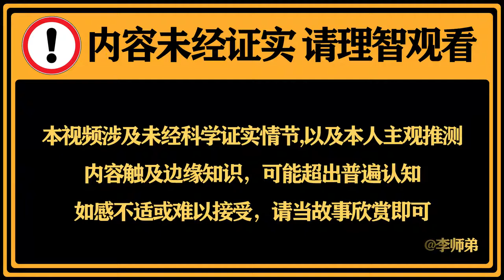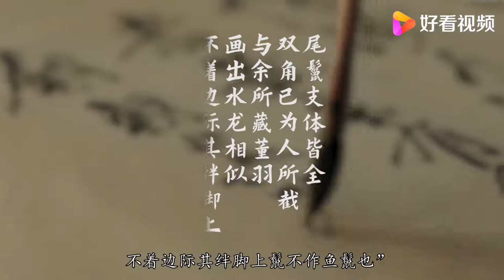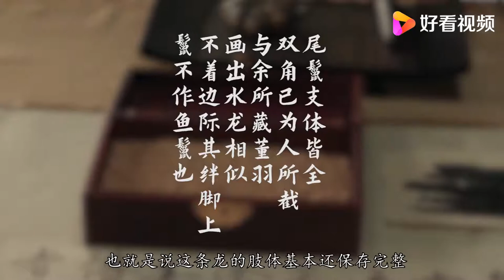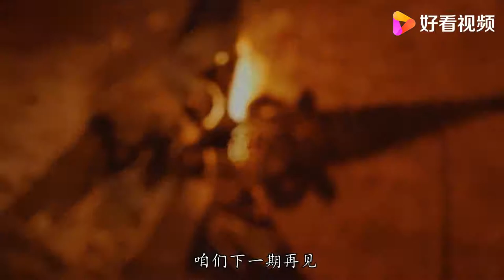辽太祖耶律阿保机曾射杀活龙？史书中记载的异事究竟真相如何？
你對哪方面的歷史最感興趣？（政治史，軍事史，經濟史）